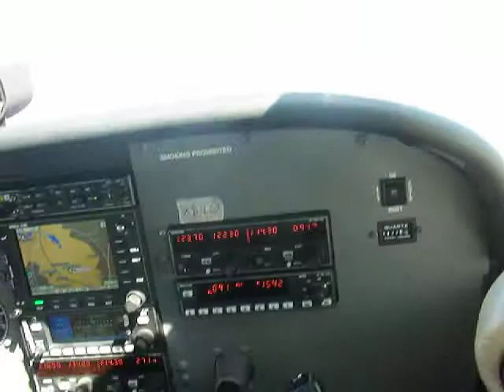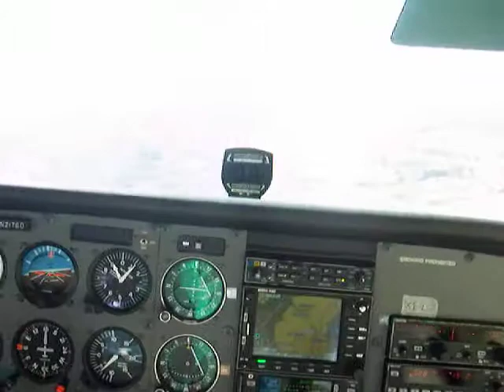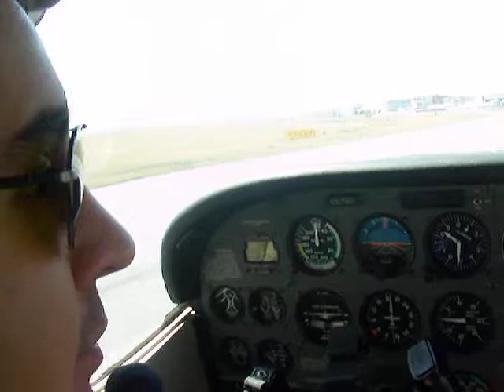Capacitación Aérea Integral Cessna 172 Rwy 15 App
Interceptando inicial por derecha para pista 15.

Intercepting downwind leg midfield for my approach to runway 15.